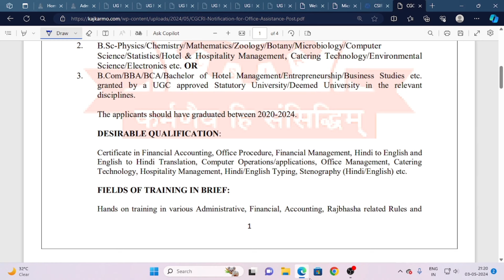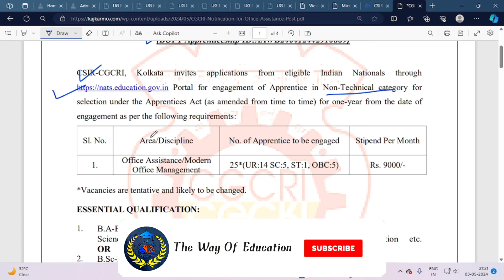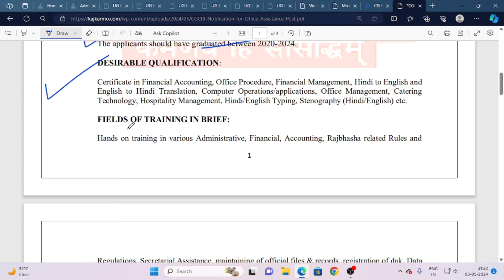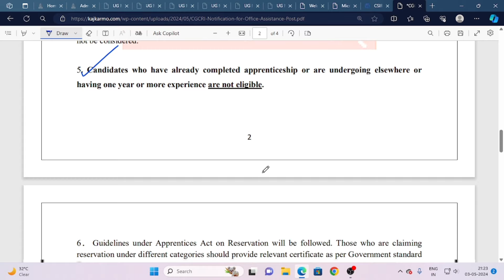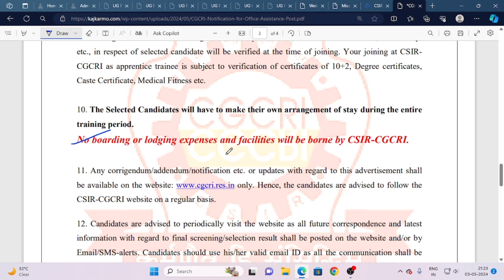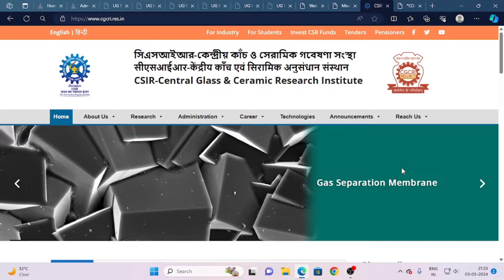CSIR Recruitment 2024 | Latest Govt Job Vacancy in West Bengal | Jobs in Kolkata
𝐏𝐫𝐞𝐯𝐢𝐨𝐮𝐬 𝐕𝐢𝐝𝐞𝐨 𝐋𝐢𝐧𝐤 :: 👇👇

𝟏.. Power Grid Corporation Recruitment 2024 | Job Vacancy 2024 | Latest Govt Job Vacancy in West Bengal

𝟓.. 🔴 2016 এর পুরো প্যানেল বাতিল করে দিল হাই কোর্ট ❌ | SSC Recruitment Scam | WBSSC | Recruitment Scam

𝟖.. 22শে এপ্রিল থেকে গরমের ছুটি | Summer Vacation in West Bengal 2024 |WB School College Summer Vacation

𝟏𝟎.. UPSC এর মাধ্যমে নিয়োগ 2024 | UPSC Recruitment 2024 | Latest Govt Job Vacancy in West Bengal

𝟏𝟑.. রাজ্যে জলবিদ্যুৎ কেন্দ্র নিয়োগ 2024 | Job Vacancy 2024|Latest Govt Job Vacancy in West Bengal

𝟏𝟒.. অষ্টম পাশেই রাজ্যে কোর্টে নিয়োগ 2024 | WB Zilla Court Recruitment 2024 | Job Vacancy 2024

CSIR New Recruitment 2024
New Recruitment 2024 in West Bengal

👉👉 𝐕𝐢𝐝𝐞𝐨 𝐂𝐡𝐚𝐩𝐭𝐞𝐫 ::

00:00 Intro
00:20 Subject Matter
05:45 Ending